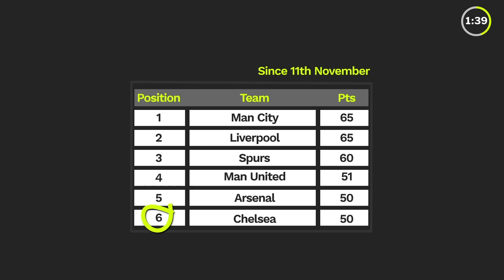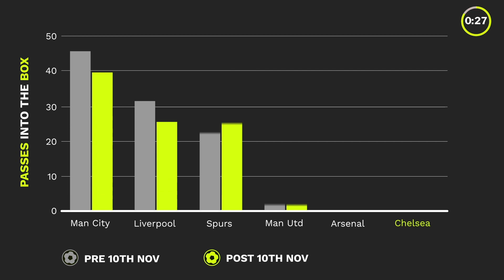What's going on at Chelsea?! | Three Minute Myths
Maurizio Sarri might have a Cup Final to look forward to this weekend, but he's a man under pressure.

Chelsea have been on the wrong end of some terrible results in the Premier League recently, so we used our data to investigate whether it was Sarri's system, or his players, that was to blame.

At Football Whispers, we look to cater for the sensible football fan, to cut through the noise and hype of mainstream debate, and to offer a more insightful take on the beautiful game.